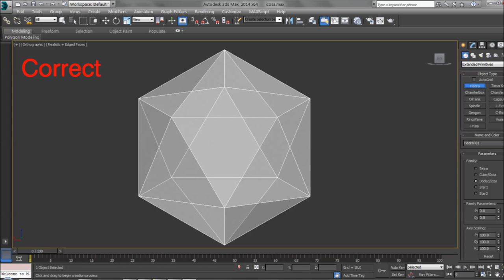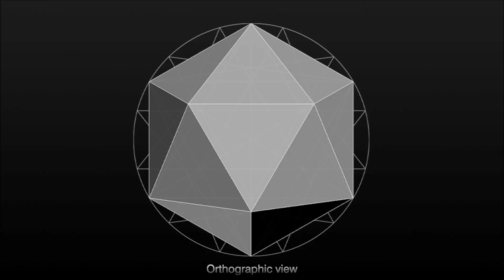Metatron's cube Platonic solids | False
orthographic view of a regular dodecahedron and icosahedron cannot be fitted in metatron's cube.
there are so many videos about "sacred geometry" with false and inaccurate information.

and if this is not enough for you to understand false claims about the five platonic solids within metatron's cube, then go and ask some math teacher or at some math forum on the internet.